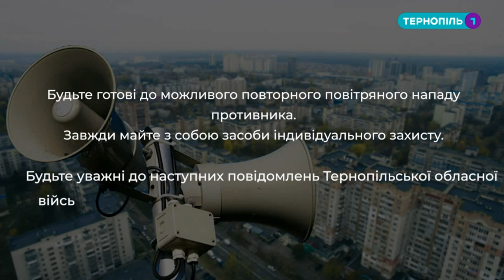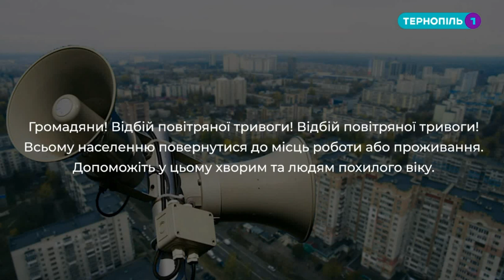Тернопіль 1 - повідомлення про відбій повітряної тривоги (25.01.2023)